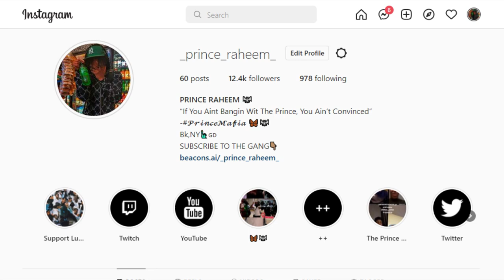Confronting The SWEEPERS Face To Face Ft Sdotgo X Jay Hound X NazGPG